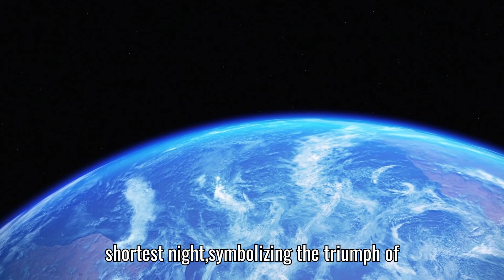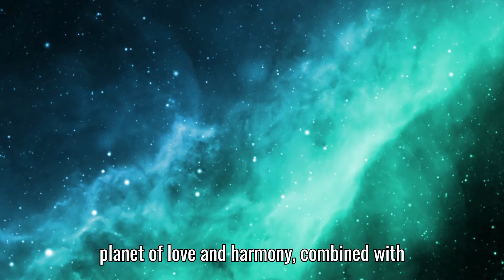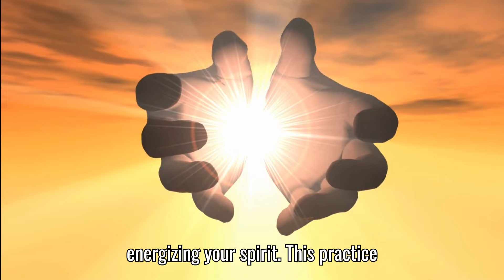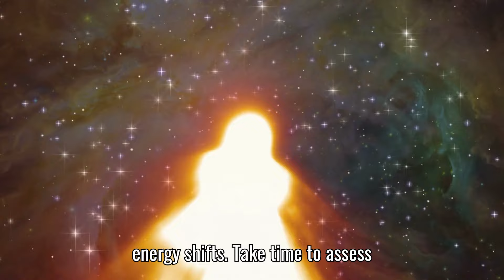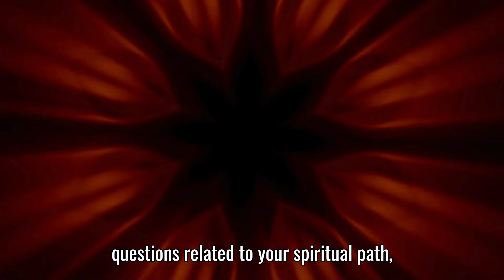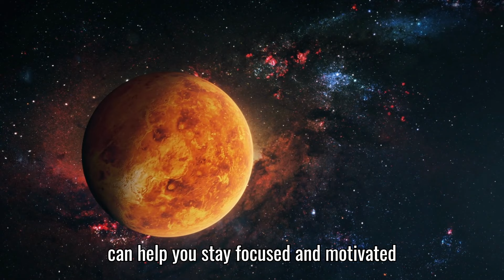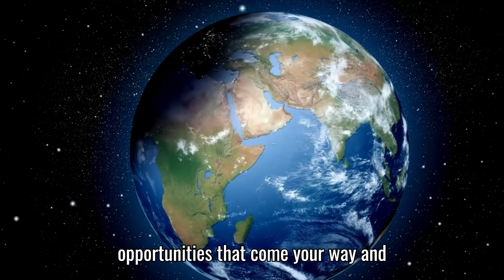Something Huge Is Coming In June ✨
Big changes are on the horizon this June! 🌟 In this video, we dive deep into the upcoming transformative energies and events that are set to make a significant impact on our lives. Discover what to expect and how to prepare for the shifts that are coming your way. Whether it's spiritual awakenings, personal growth, or cosmic shifts, this June promises to bring something monumental.

Get ready to embrace the changes and align yourself with the powerful energies of the month. Don't miss out on what could be a pivotal moment for your spiritual and personal journey!